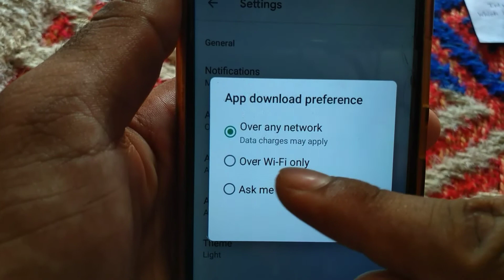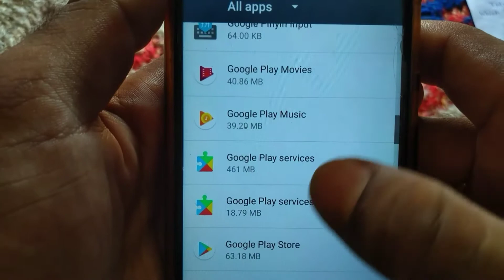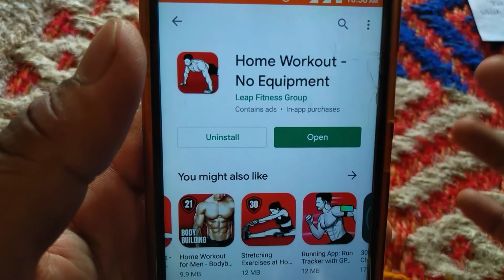FIX PLAY STORE WAITING FOR DOWNLOAD PROBLEM 100% | Play Store Waiting For Download Problem Solution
Doston is video main play store mein waiting for download problem ko solve karne ka Tarika bataya hai , jyada jankari ke liye video ko pura dekhe